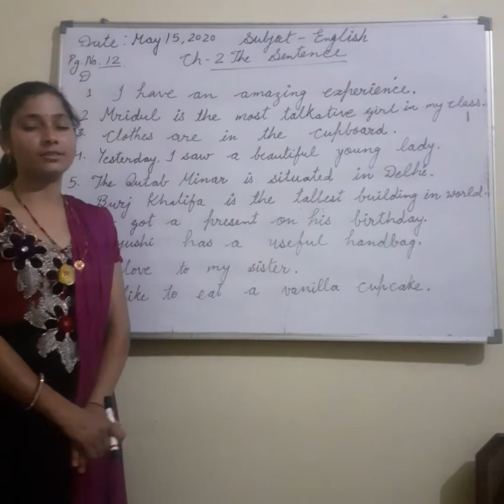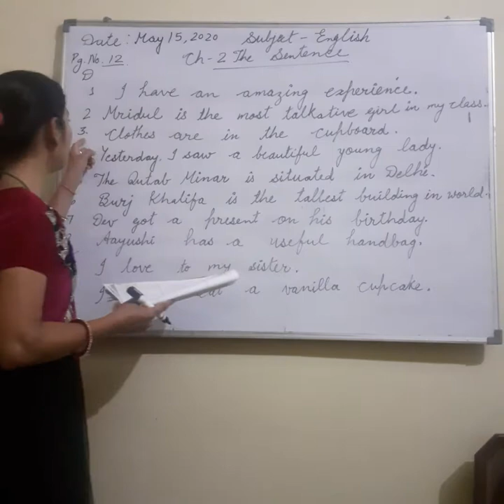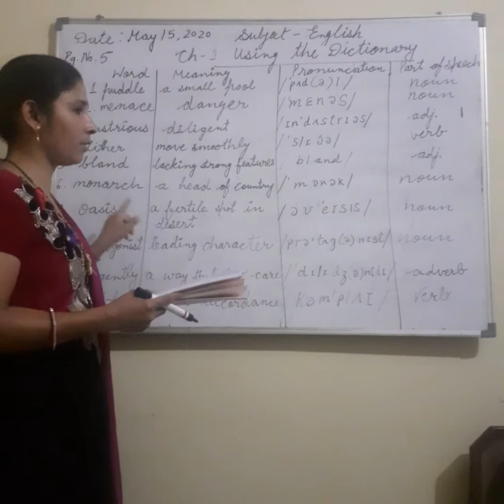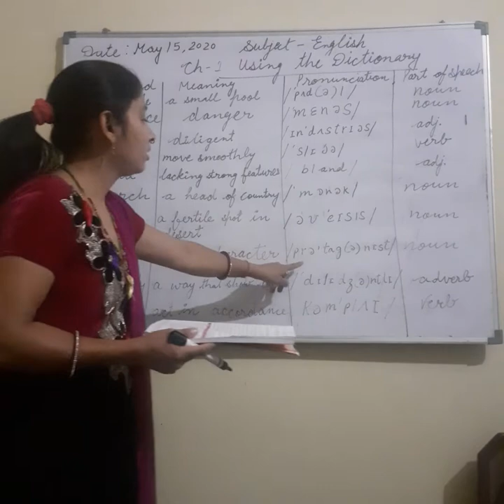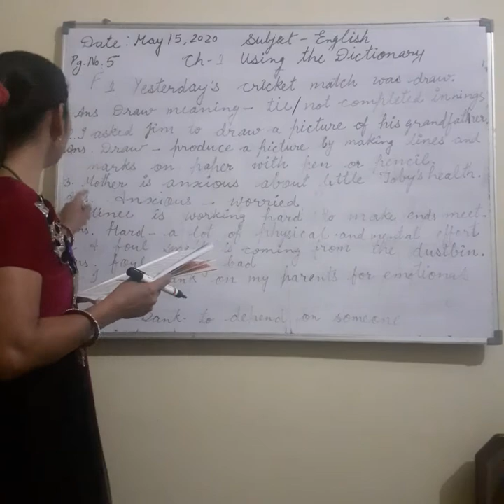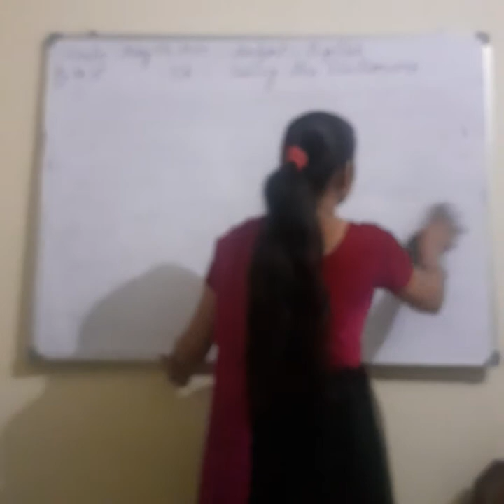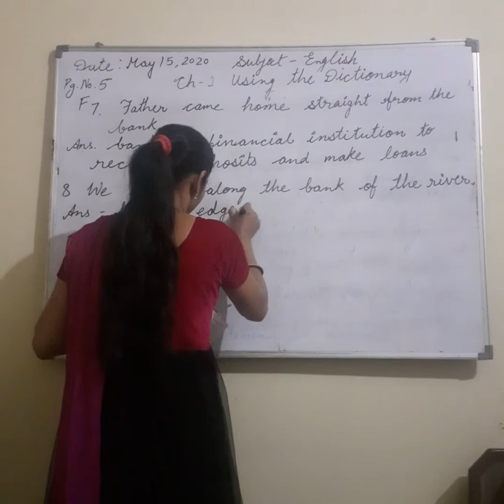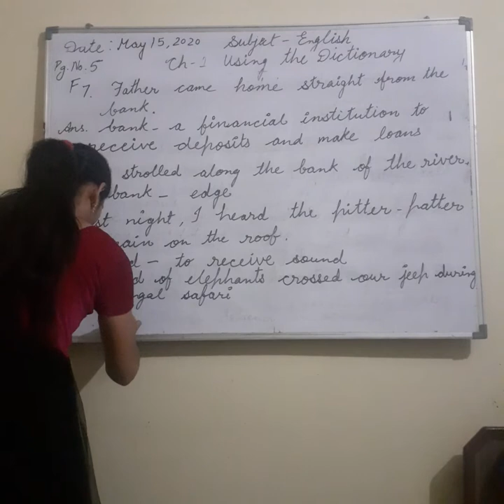Ch -1 and Ch -2 (Class -5) Last exercise Eng.Gr.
Book exercise of pg no. 5 and 12